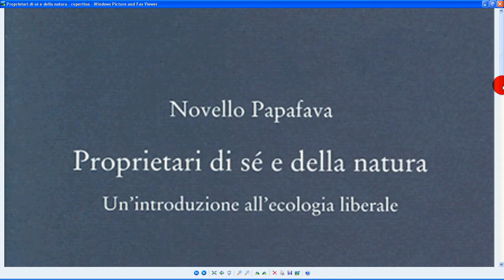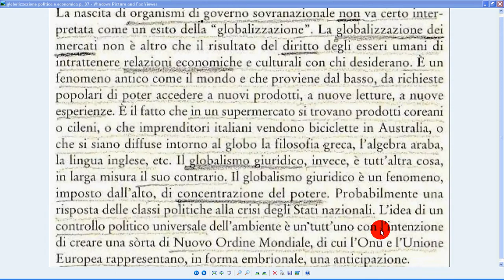globalizzazione politica e globalizzazione economica